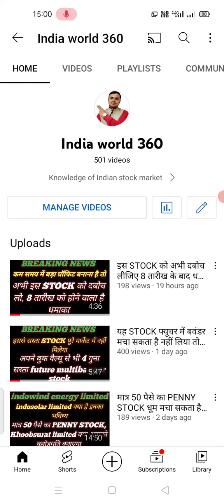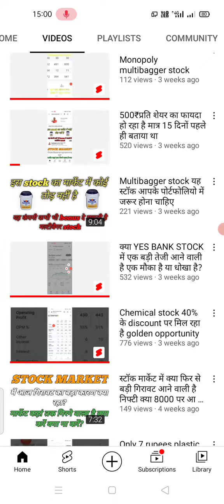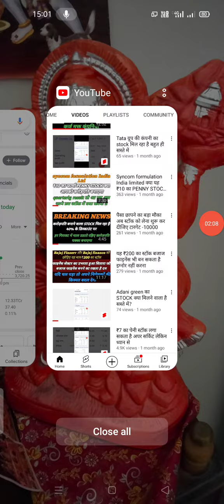₹500 प्रति शेयर का फायदा हो रहा है अभी कुछ ही समय पहले इस STOCK के बारे में बताया था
Balaji amines limited stock latest quarterly results September 2021
best lithium ion battery stock
best electric vehicle sector stock
best pizza stock
best burger stock
results September 2021
best IT midcap stock
best power sector penny stock
best solar sector penny stock
Indian share market
Equity investment
Buy shears
Investment companies
Best shares to invest
portfolio management
trade advisor
best equity
stock advice
hdfc
today stock market news
today stock market update

मात्र ₹8 का आईटी सेक्टर का शेयर इस साल भी  500 करोड़ से ज्यादा का प्रॉफिट देने वाला है सोता हुआ शेर है
IT सेक्टर का बेस्ट पेनी स्टॉक्स जो दे सकता है तगड़ा रिटर्न मौका हाथ से निकल ना जाए
इस स्टॉक ने 10 वर्षों में दिया 100 गुना प्रॉफिट अपने निवेशकों को आंखें खुली की खुली रह जाएगी रिटर्न देखकर